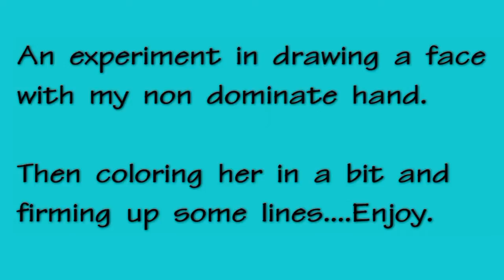Left Handed Face